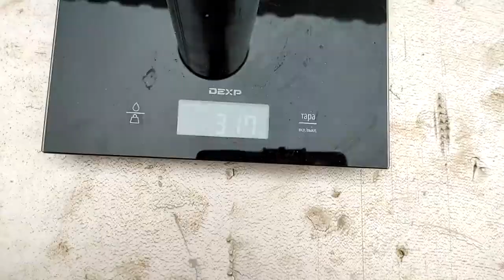Экономлю на пустых газовых баллонах! Отличная идея своими руками!